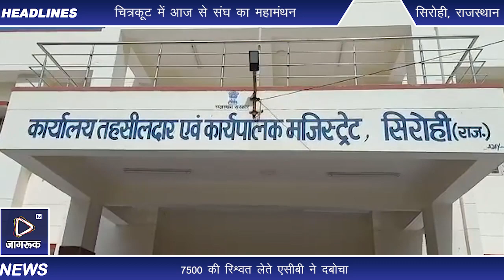सिरोही तहसील कार्यालय में पीपी जारी करने की बात पर ₹7500 की रिश्वत लेते हुए रंगे हाथों पकड़ा गया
सिरोही |

सिरोही से बड़ी खबर

सिरोही तहसील के घूसखोर बाबू को एसीबी ने दबोचा

₹7500 की रिश्वत लेते एसीबी ने दबोचा

सिरोही एसीबी ASP नारायण सिंह राजपुरोहित मय टीम ने की काईवाई

एसीबी को काईवाई से घूसखोरों में मचा हड़कंप